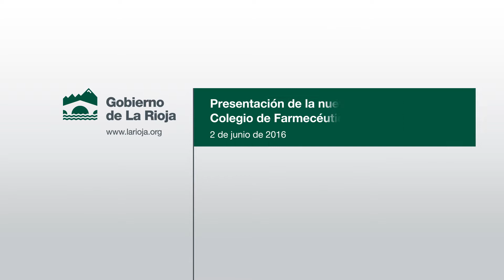José Ignacio Ceniceros participa en la presentación de la junta del Colegio Farmacéutico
El presidente del Gobierno de La Rioja, José Ignacio Ceniceros, participa en la presentación de la nueva junta de gobierno del Colegio de Farmacéuticos de La Rioja.